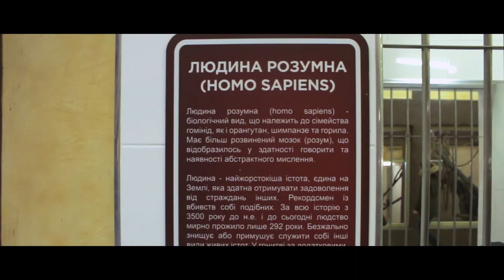Зоопарк 12 месяцев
Зоопарк 12 месяцев - это место отдыха и развлечений, где можно напрямую познакомиться с животным миром и пообщаться с ним.
Зоопарк 12 месяцев - первый частный и единственный современный зоопарк.
Зоопарк расположен на 16 гектарах и работает 365 дней в году. В зоопарке можно познакомиться с более чем 100 видами животных.